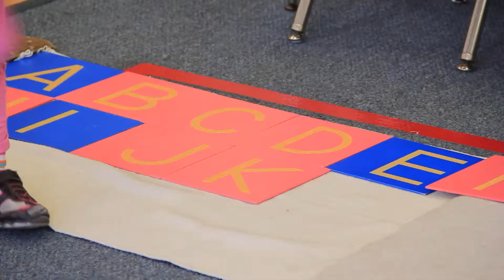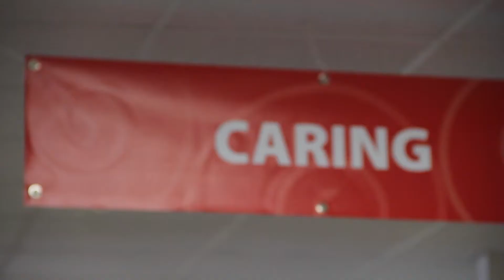Apple Montessori - Diversity in Curriculum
For over 45 years, Apple Montessori has developed the foundation for a lifetime of school success by inspiring children to love learning. They are devoted to nurturing the whole child – intellectually, socially, emotionally, and beyond.

Touchdown Media had the opportunity to work with Apple Monetessori and create short promotional videos for the institution.

Production:
Touchdown Productions

Media:
Touchdown Media